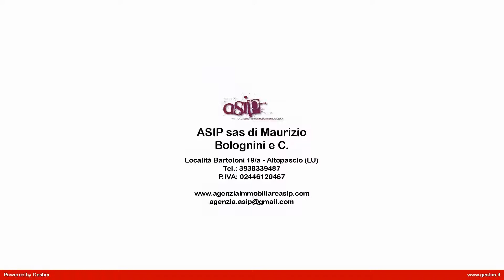Rustico Toscano costituito da due casali con piscina e vista panoramica in Vendita a Castiglione de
Complesso immobiliare in stile rustico Toscano in buone condizioni costituito da due casali in pietra locale faccia vista e piscina.
Gli immobili si trovano nella frazione di Vetulonia storica per gli scavi etruschi.
Ottima posizione panoramica in dolce collina.
La proprietà come sopracitato è costituita da due casolari, uno disposto su un unico piano e il secondo su due livelli.
Il casale più piccolo è composto da grande cucina e sala , bagno , porticato e soppalco.
Il secondo da una  grande cucina con accesso diretto al porticato, sala , tre camere e doppi servizi.
Il terreno di pertinenza è di circa 44000 mq.